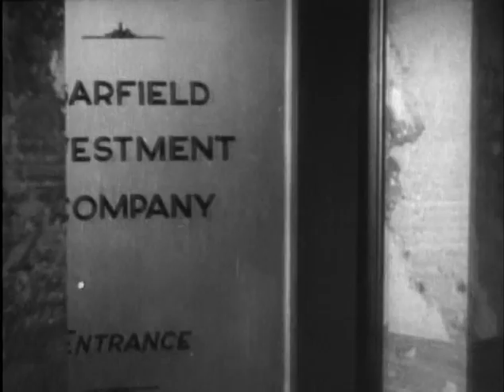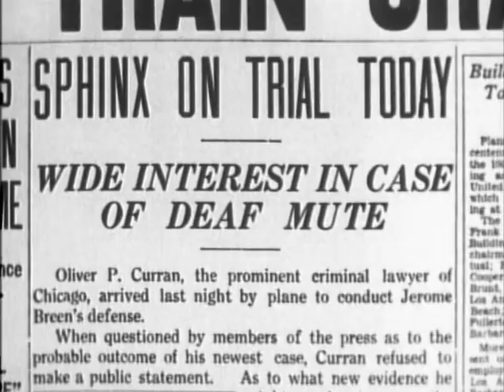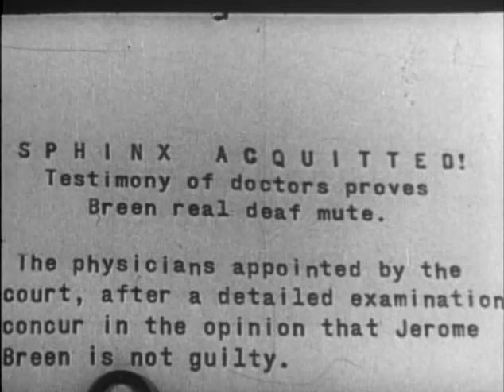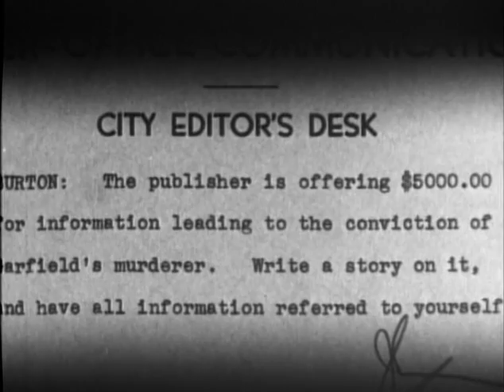The Sphinx (1933) LIONEL ATWILL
Stars: Lionel Atwill, Sheila Terry, Theodore Newton

A man known to be a mute is suspected of committing a murder, as he was noticed at the scene. However, witnesses saw and heard him talking as he was leaving the scene of the crime. The police must determine if he is the actual killer or if he is being framed.